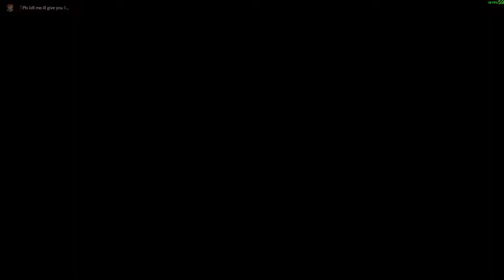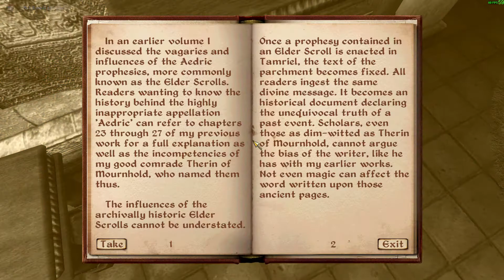Oblivion 2021 03 30 01 30 42